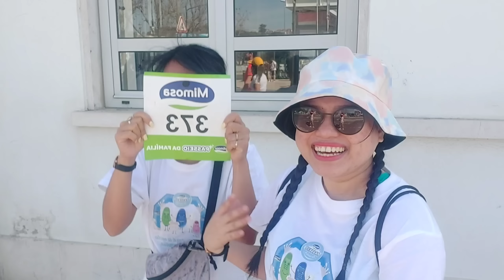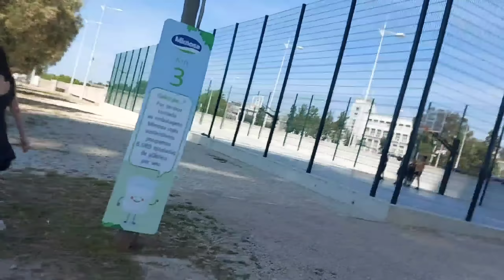PASSEIO DA FAMILIA MIMOSA IN LISBON PORTUGAL!|Maria Jerra Orano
TITLE:

Hello Guy's.. Let's GROW together, Show me your LOVE and i will do the same...
BE LEGIT AND BE MY TEAM!  KEep Safe EVERYONE !